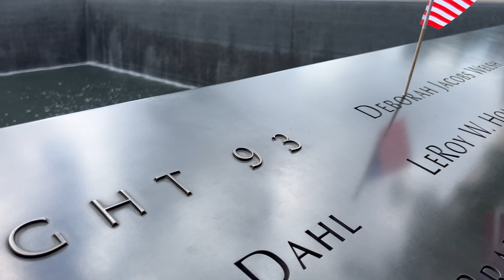First Time in New York City 24 Hours to Explore Part 1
We had never been before so it for sure was an amazing adventure. What a fun place to explore. What is your favorite thing to do in NYC?

If you have any questions please put them down in the comments.

More about us:
Hey everyone!!! Benji and Teeny here with our three amazing children. We love everything travel and cannot wait for the next adventure that awaits. As a family we celebrate faith, family,and adventure... We realize not everyone is able to travel but everyone can go on and adventure. Our purpose for out channel is to inspire and encourage everyone to live in the moment because we are only Here for a Moment. Come and join us!!!

Tik Tok: Here for a Moment